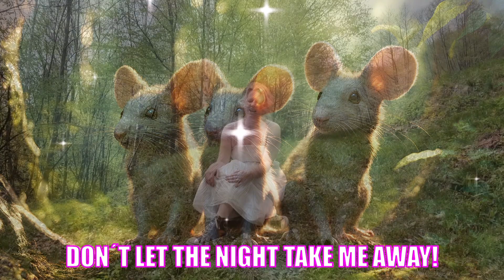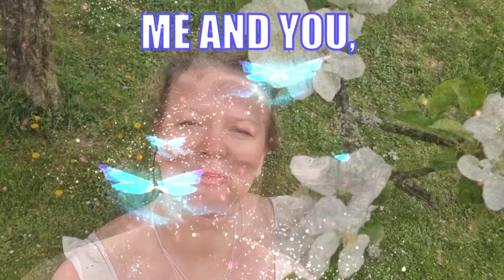Le Neja in Miš - Jazz in ti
Instrumental and audio production: Mishorka
Lyrics, vocals and video production: Just Neja